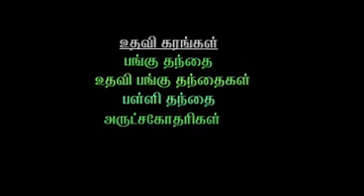'arul oli thedi ' tamil short film/eraiyur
Eraiyur short film